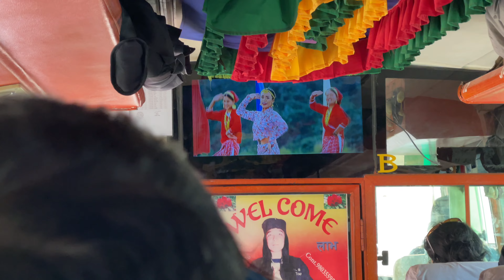Trip to kalinchowk with family 🇳🇵🙏